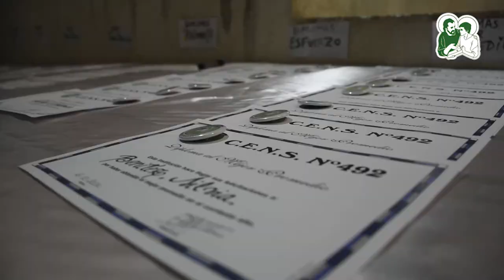Educación para Adultos | Parroquia San José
Hoy presentamos, Escuela para adultos, "PENSAR, HACER Y SENTIR EN COMUNIDAD":
Nuestras escuelas de adultos son un lugar en donde hombres y mujeres sacan sus sueños del recuerdo y los hacen presentes, donde también cada uno estira las horas luego del trabajo para ponerse a estudiar. Son las aulas donde los muchachos del Hogar de Cristo muestran que siempre se puede cambiar la realidad, por más dura y terrible que sea.
Más de 230 estudiantes de entre 18 y 70 años son de los que deciden, todos los días, que la vida es crecer en todo momento, que el camino puede ser nuevo siempre.